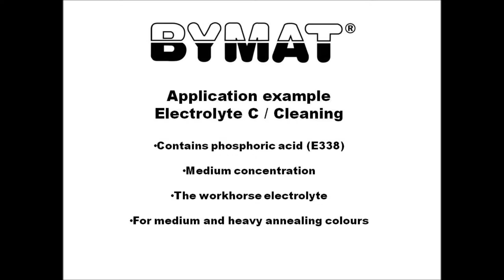Electrolyte C cleaning:polishing